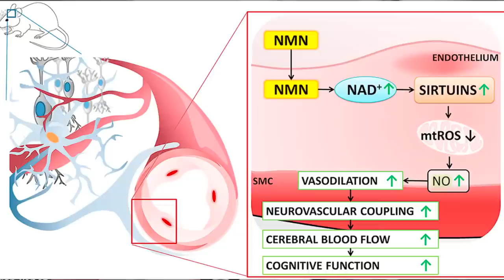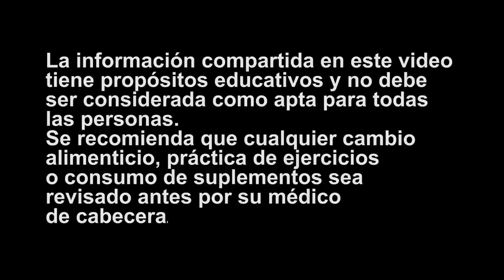Cómo Hacer Una RUTINA De ANTI-ENVEJECIMIENTO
Cómo Hacer Una EXCELENTE RUTINA De ANTI-ENVEJECIMIENTO

El principal objetivo del AntiAging  es retardar el envejecimiento corporal, incrementar la longevidad del paciente y aumentar su calidad de vida. La mayoría asociamos el proceso de envejecimiento al deterioro general de nuestro aspecto (arrugas, flacidez, etc.), pero es sólo una parte visible y un pequeño reflejo de un proceso mucho más complejo – el envejecimiento y deterioro celular. La medicina antiaging va a la raíz del problema y trata el envejecimiento incluso antes de las primeras manifestaciones visibles. El día de hoy te enseñaré una gran rutina antienvejecimiento que te ayudará a ver resultados increíbles.